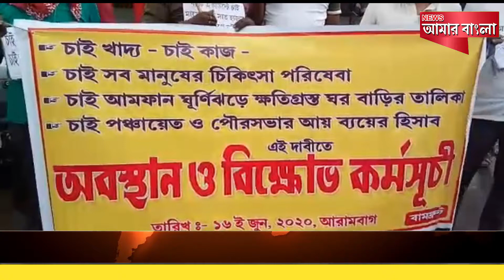আরামবাগে কেন্দ্র ও রাজ্য সরকারের বিরুদ্ধে একগুচ্ছ দাবি নিয়ে বামপন্থীদের বিক্ষোভ সমাবেশ